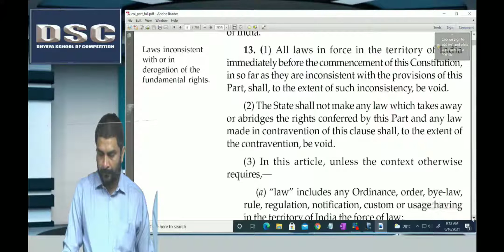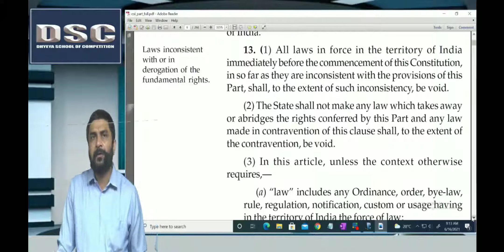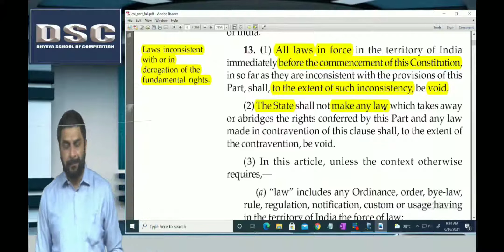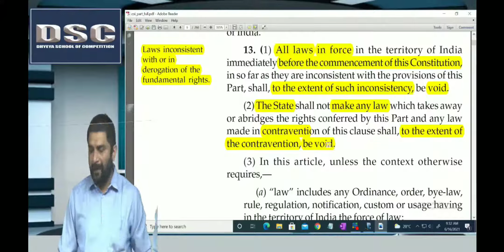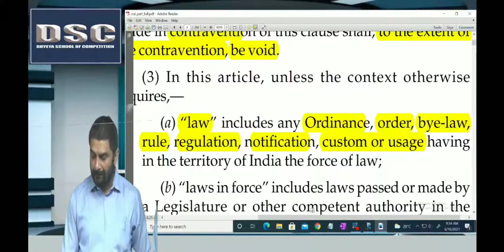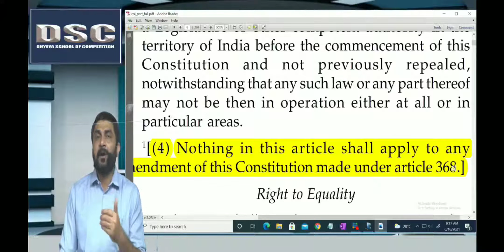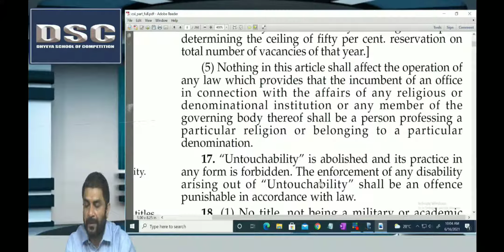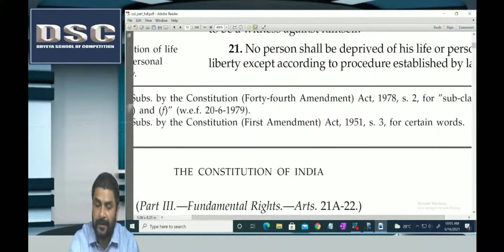Polity9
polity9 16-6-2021